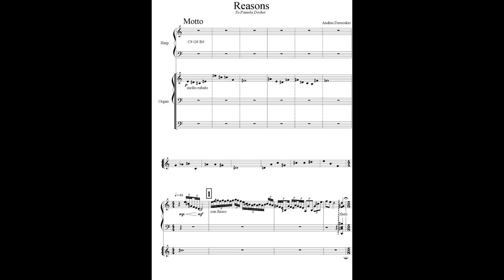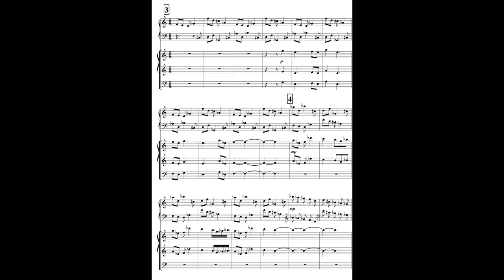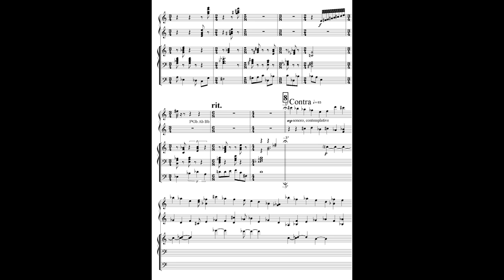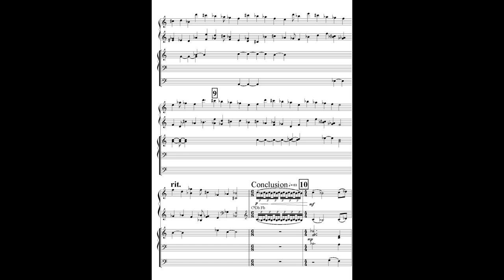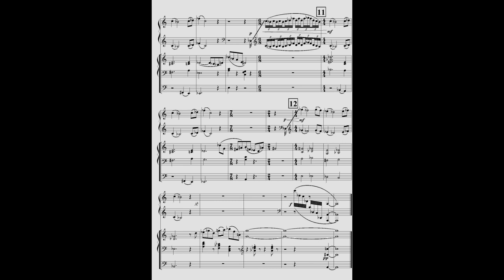András Derecskei - Reasons (for Harp and Organ) (with score)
MIDI realization of the piece with full score, composed in 2017.

00:00 Motto
00:53 Pro
02:16 Contra
03:36 Conclusion